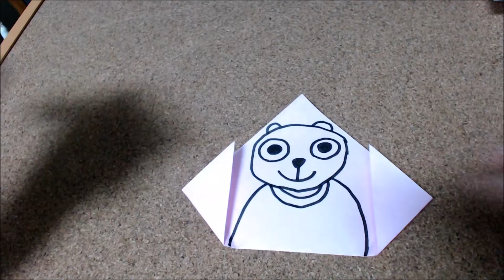いないいないばー Peek A Boo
折り紙で遊ぶ「動く絵」第２弾です
今回はクマさんとサルさんですがネコさんカエルさんブタさん等色々やると楽しいですよ